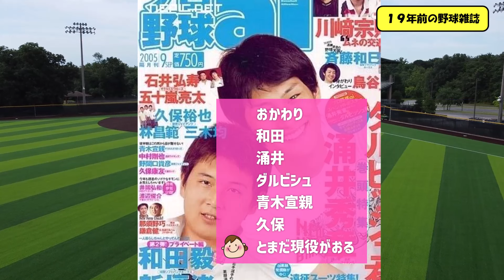【懐古】19年前の野球雑誌ｗｗｗｗ【なんJ反応】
【元スレ】